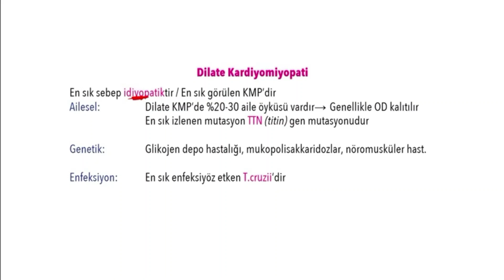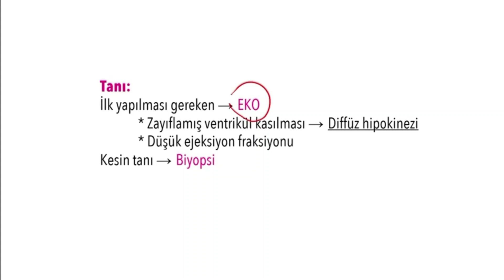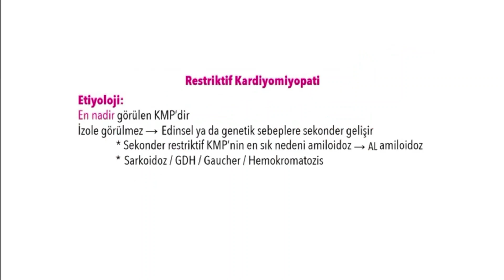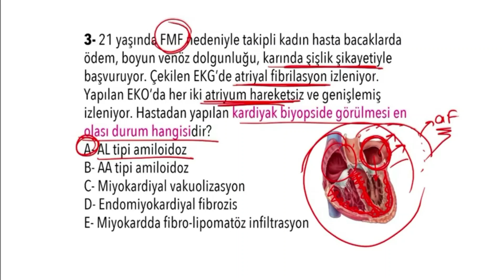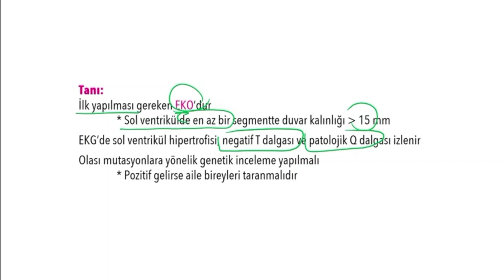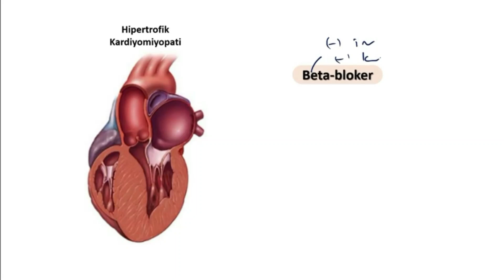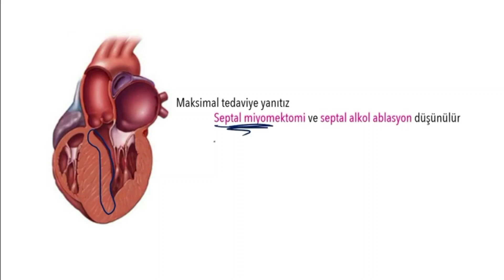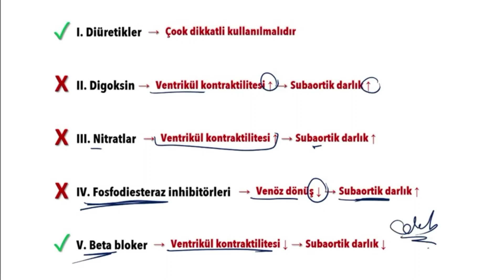Kardiyomiyopatiler (İnstagram Canlı Yayını)